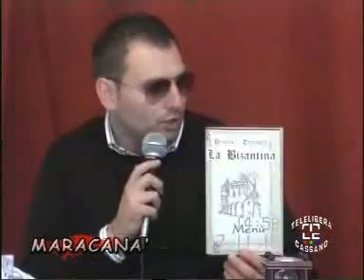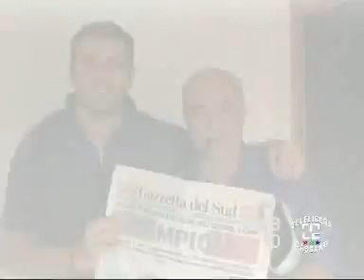Maracanà Salandrino contro l'avvio brillante della Lazio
Grande Maestro, solo contro due